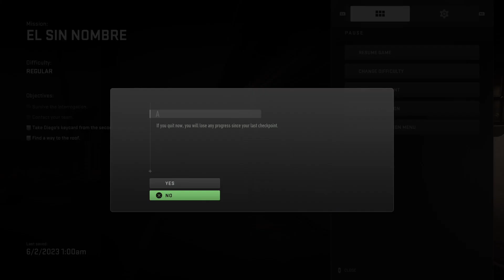CALL OF DUTY MODERN WARFARE PS5 WALKTHROUGH GAMEPLAY PART 6 - SAVING LASWELL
CALL OF DUTY MODERN WARFARE PS5 WALKTHROUGH GAMEPLAY PART 6 - SAVING LASWELL Call of Duty Modern Warfare 2 Saving Laswell Mission 10 Walkthrough . Here's the walkthrough of the tenth campaign mission strike in the Call of Duty Modern Warfare 2 Campaign.The gameplay is in 1080p on PS5 with commentary.